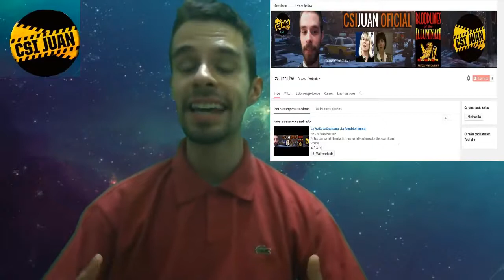Novedades En El Canal CsiJuan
Traemos novedades para el público que sigue el canal CsiJuan. Hemos creado un canal alternativo para realizar los directos llamado CsiJuan Live, en ese